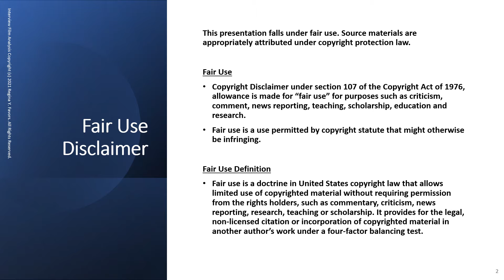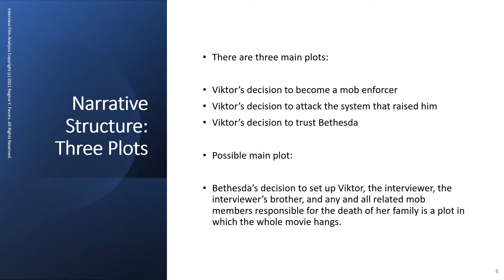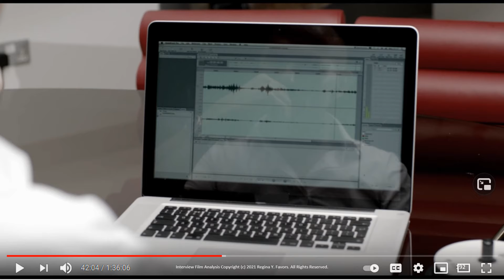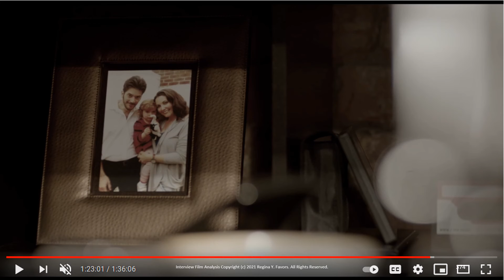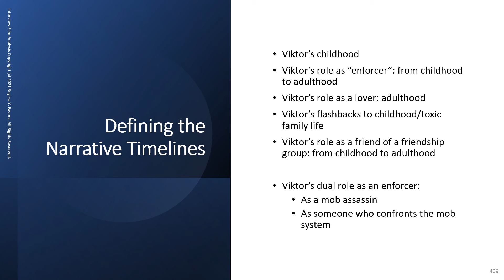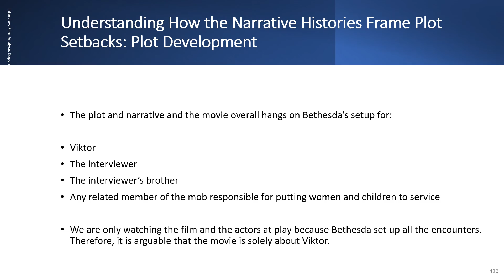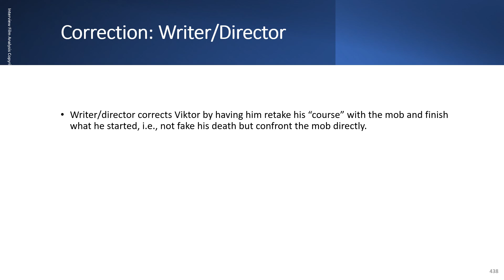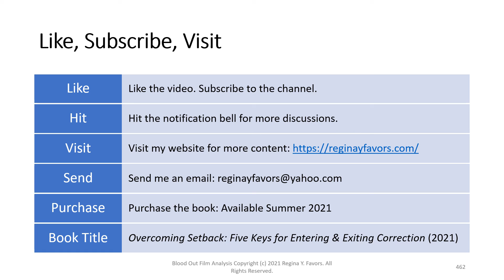Overcoming Setback Series: The Theme of Setback in Interview With a Hitman (2012)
INTERVIEW WITH A HITMAN (2012)
The theme of setback is explored in Interview With a Hitman (2012), a film about a young Viktor’s decision to become a mob enforcer. Viktor’s personal code of loyalty is challenged when he is betrayed by his mentor, shifting the main narrative and leading Viktor to fall in love with another character, who would also later betray him. Although setback is not a traditional theme, it is useful for understanding and interpreting films that push a cautionary tale. This is a film analysis and not a film critique to create and further a teaching/academic environment.

PLOT SUMMARY
Interview With a Hitman (2012) explores Viktor’s (Luke Goss, Blade II, Hellboy II, Death Race 2, One Night With the King) narratives as a professional Romanian hitman who is interviewed by a disgraced film director eager to regain some semblance of his career and respectability. Viktor begins the interview with how he became an assassin, who he worked for, the betrayal from his mentor, and how he met Bethesda. Viktor thrives as a hitman until he is forced to make decisions that are counter to his initial goal of becoming a mob enforcer, later desiring to get out of the business, fall in love, and raise his own child. He makes a series of decisions that reveal a change of heart. However, he is prevented from accomplishing his desire, coming full circle to the root of his first kill. Viktor’s narrative leads to discovery of his mortality. By the end of Interview With a Hitman, Viktor involuntarily leaves a legacy for his unborn son.

Facebook: Regina Y. Favors
YouTube: Regina Y. Favors